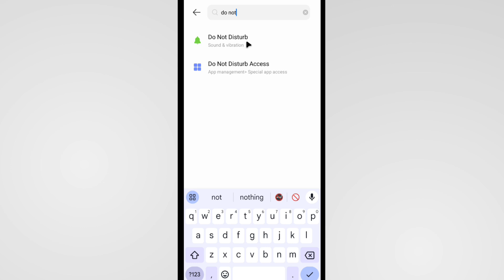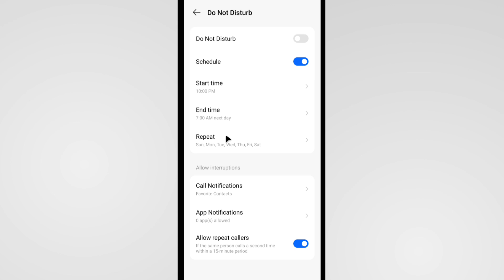Tecno Spark 10c Do Not Disturb Settings